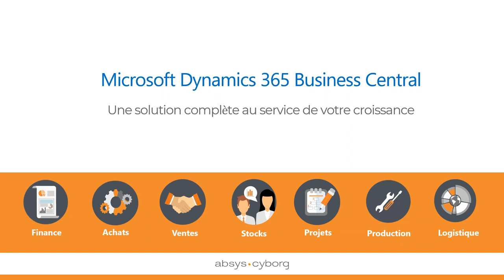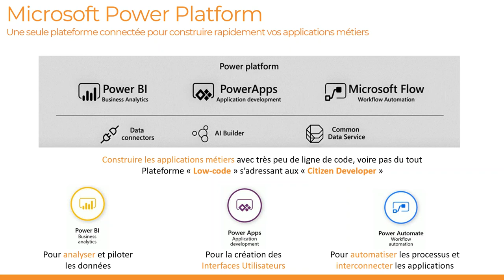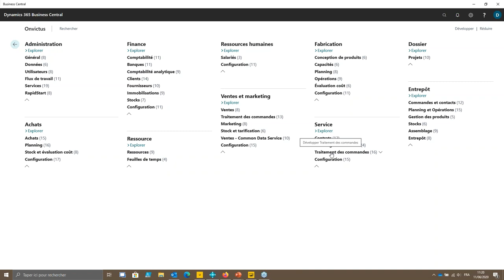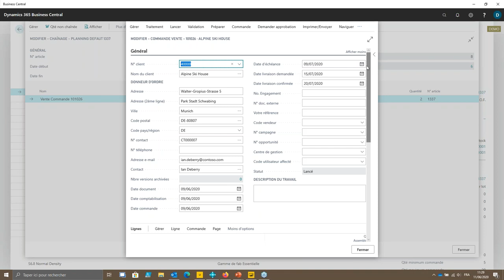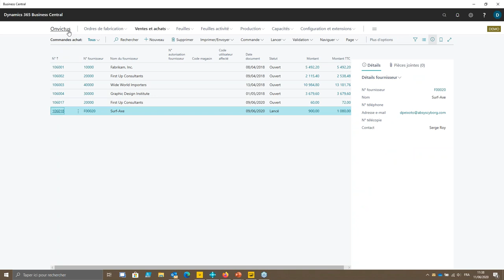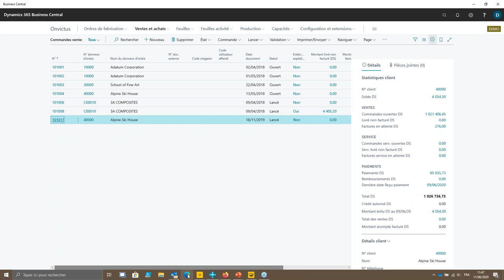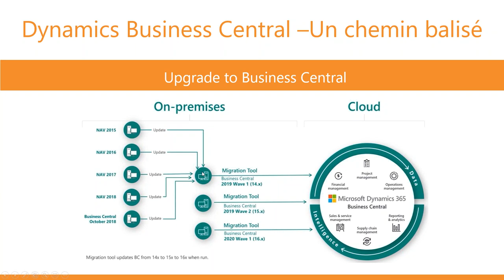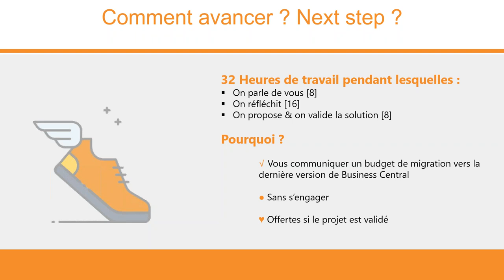Conférence web Microsoft Dynamics 365 Business Central du 11.06.2020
Application de gestion tout-en-un au cœur de la plateforme Dynamics 365, Microsoft Dynamics 365 Business Central (NAV) permet de rationaliser les processus métier, de mieux connaître les clients, et de prendre les bonnes décisions au bon moment.

Héritière directe de la solution Microsoft Dynamics NAV (Navision) dont elle reprend toutes les caractéristiques fonctionnelles, Microsoft Dynamics 365 Business Central aide les entreprises à connecter toutes les fonctions principales que sont la finance, les ventes, les services et les opérations.

0:00 Absys Cyborg en bref
3:13 Présentation de la solution
14:20​ Démonstration
53:03 Migration vers la solution

Pour en savoir plus sur l'ERP Microsoft Dynamics 365 Business Central, rendez-vous sur notre site web